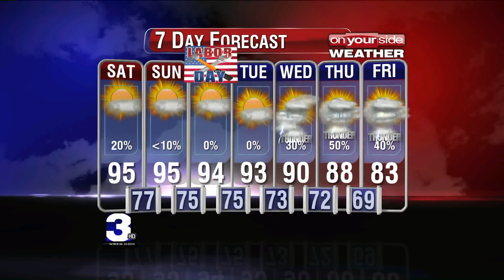09052015_JACKSON_AM.mov